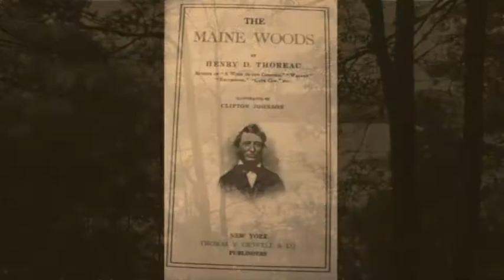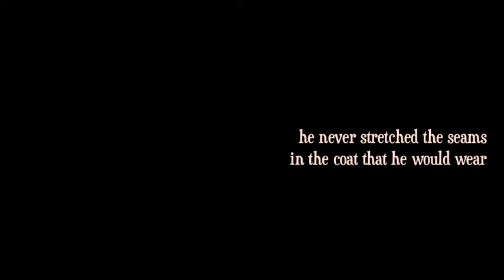Henry's Tune by michael hermiston © (original)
a wee  gift to my dad and his dear friend AJ,  both are lovers of Henry David Thoreau's  writings.
here's an excellent  summary of some of the common points of discussion about Thoreau
lyrics:
Henry David left  his footprints round the pond
along the tracks and through the  woods of Maine and beyond
or through the dusty silence of  the  athenaeum rare
along the narrow, crooked  paths  with reverence  and  with care
with a   genius for   sauntering,  as  vagrant  meandering streams
mindfulness his gratitude,  the touchstone of his dreams
the rust that he acquires from sojourn in his chamber
alarms  as  much  as a  farmer's toil   surpasses   Heracle's  labours
Henry's words,  his footprints, those relics  of his art
alive in breath through human lips,     in  ecologist's heart
If a man walk in the woods for love of them  each day
he'd be called a loafer,  but let me walk…. i    gonna walk that way
to live alone in the woods, and do so deliberately
to built oneself a cabin, with great economy
to share the months of solitude, while trodding Walden pages
footnotes and principles treasures for the ages
Henry's steps with compass pointing, truth his northern star
bay horse, hound dog, turtle dove  those mysteries near and  far
searching to be honest in that transcendental  air
he never stretched the seams in the coat that he would wear